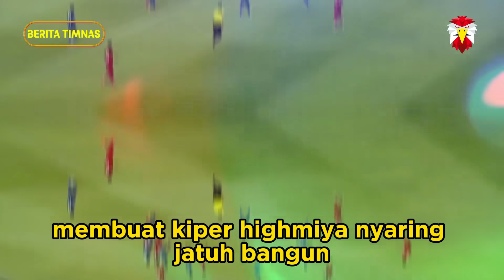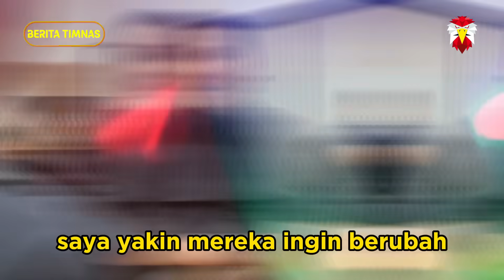🔵 YES ALHAMDULILAH 6-0 ‼️ Hasil Timnas Indonesia vs Brunei Darussalam ~ Kualifikasi Piala Dunia 2026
Luar Biasa Seru. Hasil Pertandingan Timnas Indonesia vs Brunei Darussalam di Leg Pertama Kualifikasi Piala Dunia 2026. Begini jalannya pertandingannya. Hokky Caraka melepaskan tendangan spekulasi dari dalam kotak penalti. Akan tetapi tendangan kaki kanan Hokky pada menit keempat masih melebar di sisi kanan gawang Brunei. Timnas Indonesia unggul cepat melalui gol Dimas Drajad pada menit keenam. Gol itu bermula dari umpan silang Asnawi Mangkualam yang disundul Hokky Caraka. Namun sundulan Hokky membentur tiang. Bola rebound di depan gawang yang kosong dimanfaatkan dengan baik oleh Dimas Drajad. Marc Klok hampir menambah keunggulan Indonesia.

Tendangan Klok dari luar kotak penalti pada menit kesembilan bisa ditepis Haimie Nyaring. Timnas Indonesia menambah keunggulan jadi 2 0 pada menit ke-11 melalui tendangan voli Rizky Ridho. Umpan silang Saddil Ramdani dari sisi kanan tidak disia-siakan Ridho dengan tembakan voli kaki kanan dari dalam kotak penalti. Tuan rumah Indonesia membuat kiper Haimie Nyaring jatuh bangun dalam permainan yang sudah berjalan 15 menit. Penguasaan bola yang dimiliki Indonesia membuat Brunei terkurung di daerahnya sendiri. Skor akhir laga ini akan admin tulis di judul dan thumbnail video ini ya gais. semoga timnas indonesia makin berprestasi kedepannya dan lolos piala dunia 2026 di amerika.